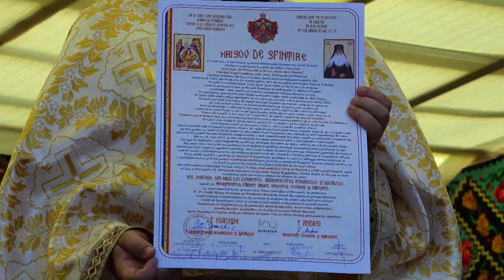LA CIOBANUS Sfintirea Bisericii Parohia Ciobanus Straja FILMARE EXCLUSIV TV UHD 4K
LA CIOBĂNUȘ, comuna Asău, județul Bacău, Sfințirea Bisericii Parohia Ciobănuș Straja FILMARE EXCLUSIV TV UHD 4K.

Cu stimă,
echipa Exclusiv

Vizionare plăcută !